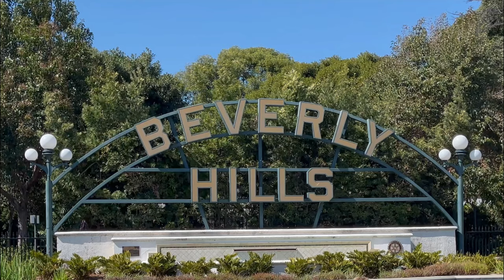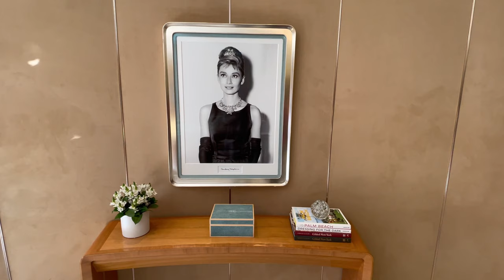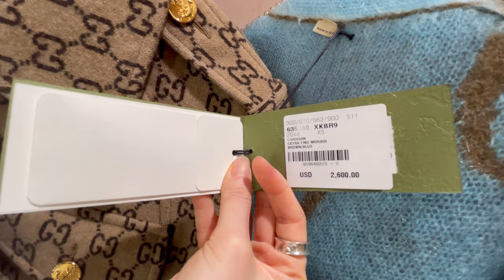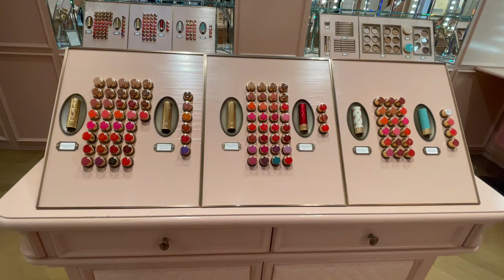Luxury shopping vlog / Beverly Hills Rodeo Dr Shopping Vlog / Come shop with me /LV GUCCI PRADA DIOR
This video is the ultimate luxury shopping vlog :  Beverly Hills Rodeo drive shopping vlog and walk through . Come shop with me in Luis Vuitton , Gucci , Dior , Fendi,  Prada , Tiffany & many more . I will show you my Beverly hills shopping experience and the new collections in stores . Enjoy this Los Angeles shopping Vlog & CA shopping vlogs .

Time stamps
Dior  0:02:23
Fendi  0:08:26
Prada  0:11:18
Tiffany  0:14:50
Gucci   0:19:02
Luis Vuitton   0:30:00

Music by Mr. Jello - A Cup Of Jazz (feat. Cali.Arod, Farnell Newton)